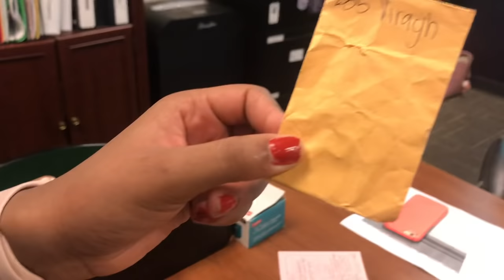College Move In Vlog | Spring Hill College